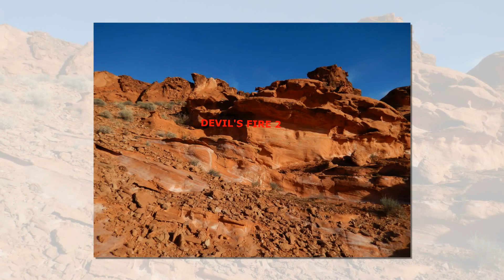Devil's Fire 2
All trails shown are trails associated with Wikiloc (wikiloc,com).  Other photos associated with trails are also available at Wikiloc.  Wikiloc is the largest trail database in the world.